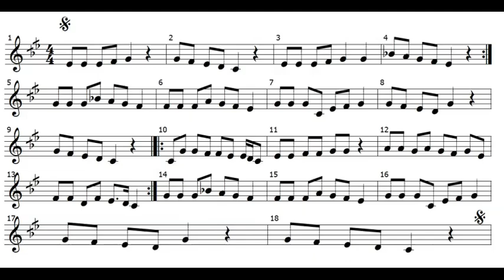كبرت البنوت (نوتة)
للدّراسة عبر الانترنات الرّجاء زيارة الرّابط التّالي:
أغنية للفنّان اللبناني جورج خباز